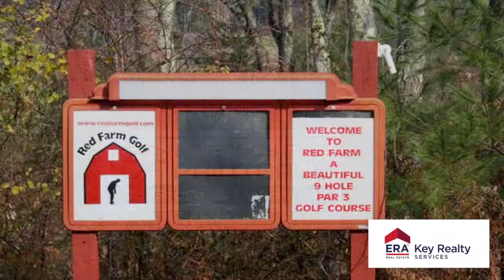ERA Key Town Tours - Upton, MA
Thinking about moving to Upton, Massachusetts? There are lots of great reasons to live in Upton. Have a look! Whether you're just looking or you're ready to make the move to Upton, ERA Key Realty is ready to help you find your next home.